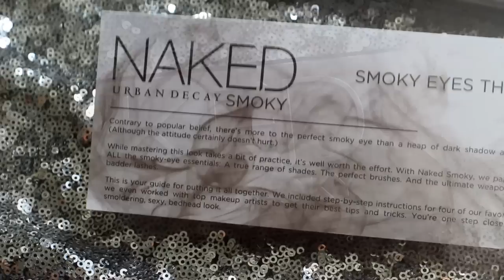СМОКИ НА КАЖДЫЙ ДЕНЬ ♥ ПАЛЕТКА NAKED SMOKY ♥ МАКИЯЖ URBAN DECAY ♥ ЖЕНЯ ГЕЙН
палетку заказывала в инстаграме @beautycode.kz
Тон make-up studio
Бронзер clinique true bronze 02
Хайлайтер ambient light palette , palete lumiere
Помада mac crem de nude